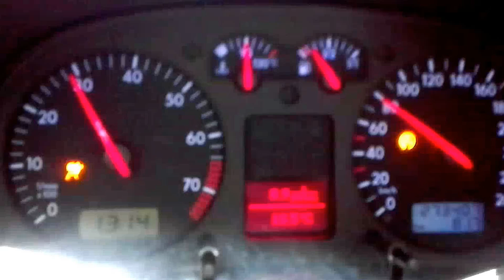Golf 1.8T BAM 270hp 80-180 4 bieg - Tychowo